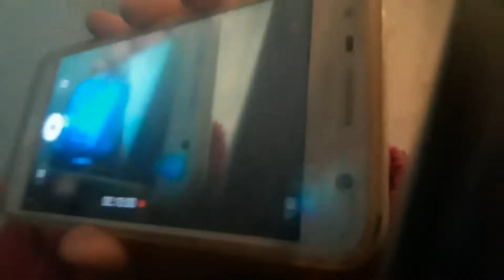Trollagem puxando o pé da Lorena